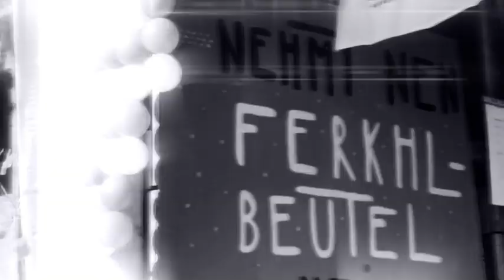FERKHL Teaser 2018